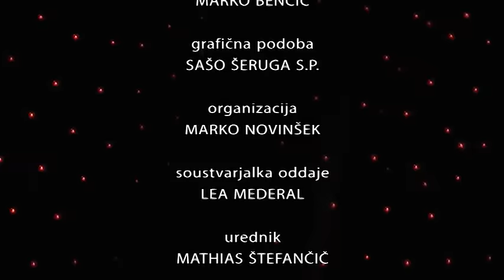Vroče z Leo 12.02.2016